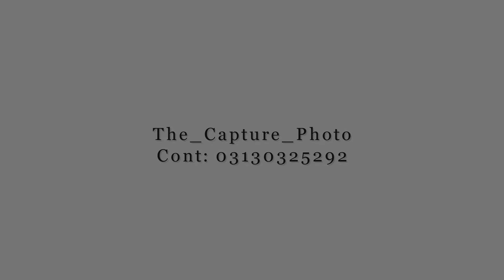Jehn Dil Peeta Ishiq da Jaam - Faheem Alan Faqeer | Sufi Song | Latest Song | Tribute to Alan Faqeer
Jehn Dil Peeta Ishiq da Jaam
Haq Moujood Sada Moujood